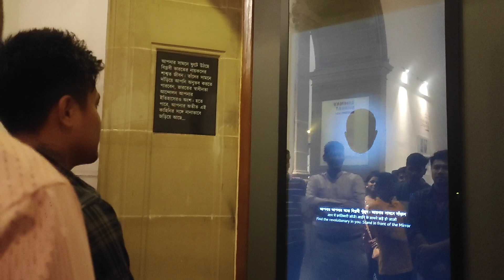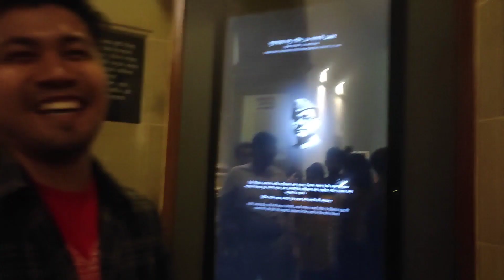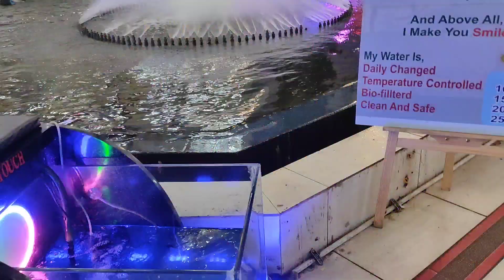Victoria Memorial Thanglaimani | smriti Debbarma